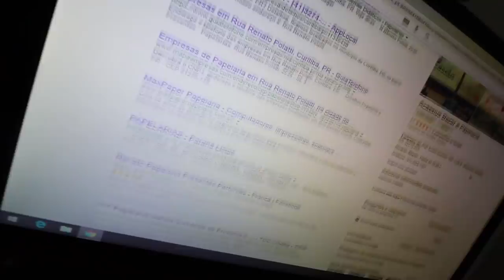nossa mãe está namorando... pegamos ela no flagra!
● nossa mãe começou a namorar e nós não gostamos nada disso...

⇃Segue aqui ⇂

● A primeira regra financeira da Bíblia é: não deixe o dinheiro se tornar seu deus. Ter dinheiro é útil e importante mas cuidado! O desejo por dinheiro não deve dominar sua vida. Servir a Deus é mais importante que ficar rico. O dinheiro desaparece mas Deus não falha. Por isso, poupe dinheiro, viva dentro de seus meios, faça um orçamento, mas ponha sempre Deus em primeiro lugar.